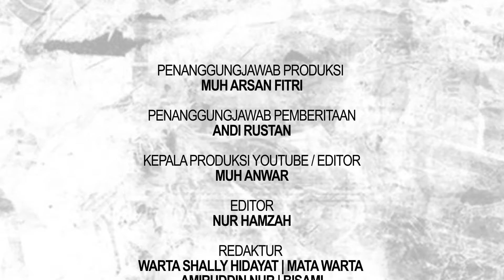KISAH PERJALANAN ENDAR, MAHASISWA UINAM MENJADI SEORANG MUALAF